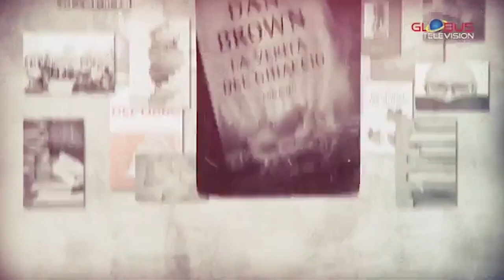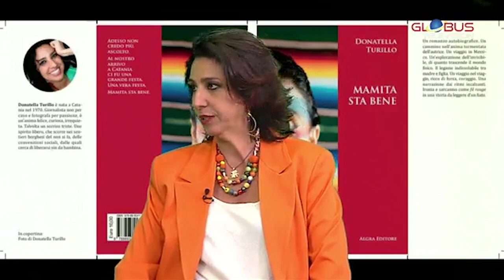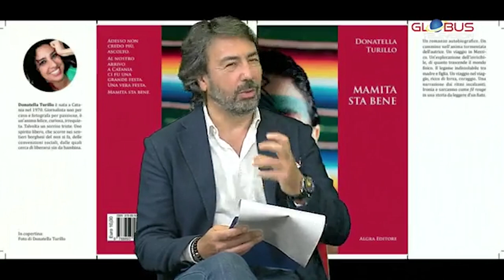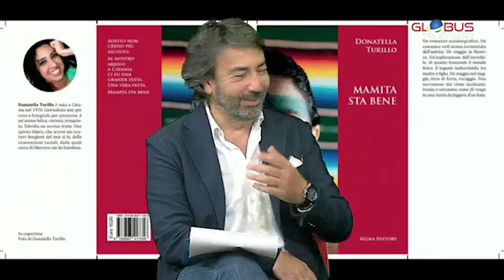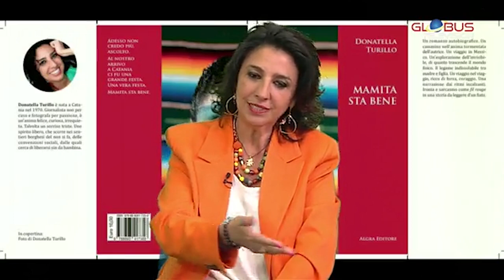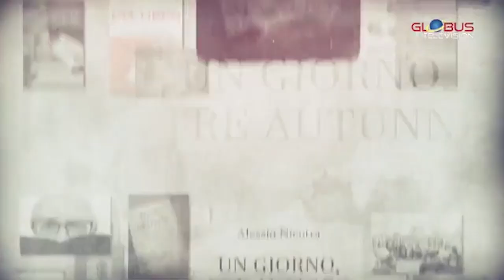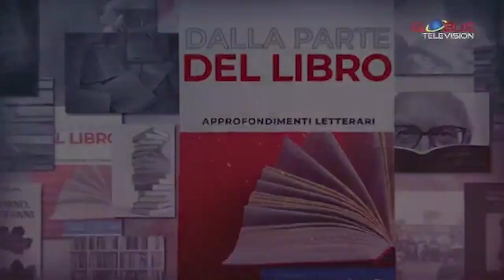DALLA PARTE LIBRO. CONDUCE FRANCO LIOTTA. OSPITE DONATELLA TURILLO